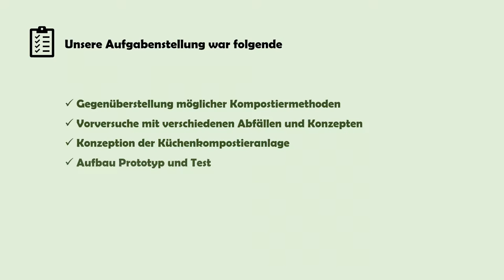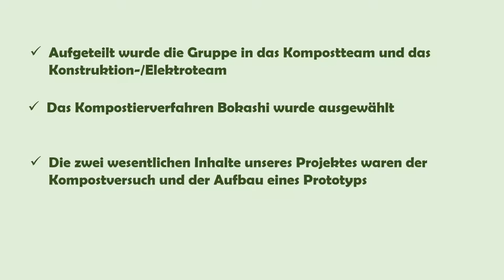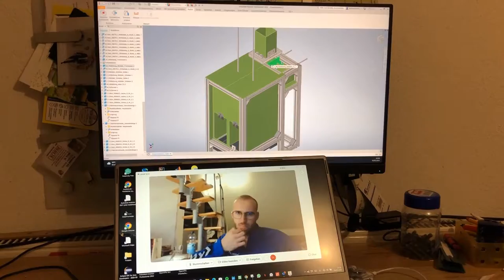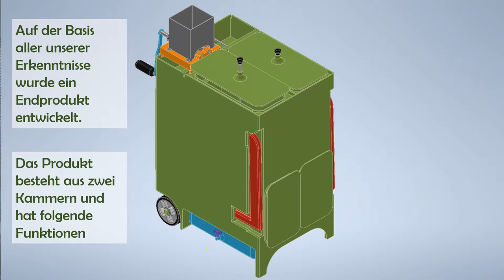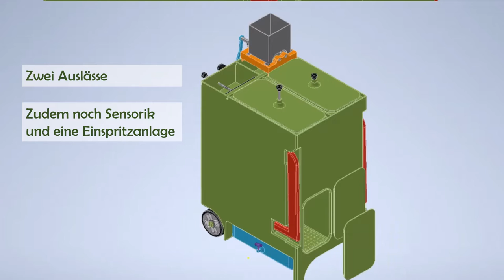Making-of - Die neuen Wege zum Küchenkomposter 2.0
Der weg zum Küchenkomposter 2.0 ...hier das Making-of zum Projekt.

 Die Interdisziplinären Projekte im Studiengang Wirtschaftsingenieurwesen (WNB) werden immer zum Ende des 6.Semester im Foyer von Gebäude 4 präsentiert.